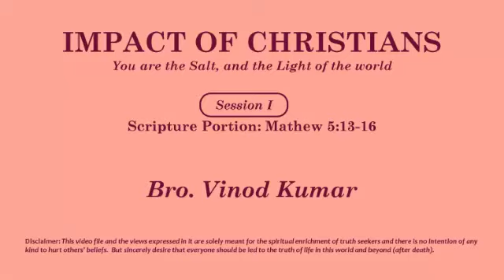The Impact of Christians - Session I Bro Vinod Kumar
The Impact of Christians - Session I Bro Vinod Kumar during Youth Retreat on 14 April 2018 at Elshaddai Prayer House, RKPuram, Secunderabad.